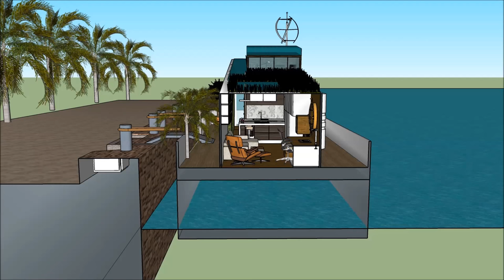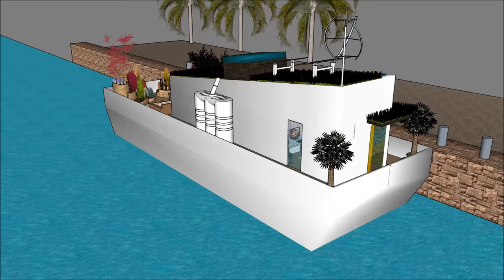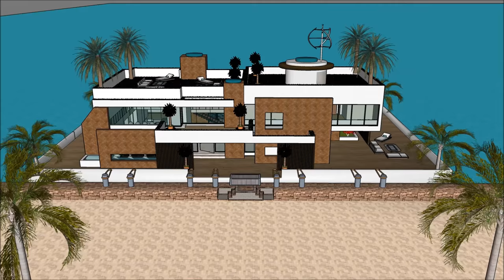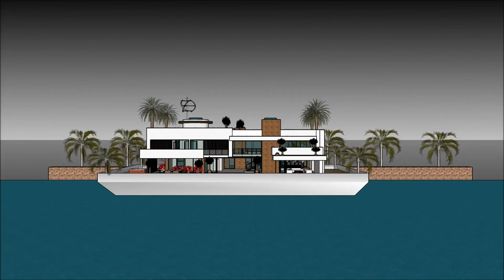Suudi marina görünümü ile tekne ev Amsterdam Hollanda Hindistan ABD Tekne üzerinde yüzen ev yüzen ev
Suudi marina görünümü ile tekne ev Amsterdam Hollanda Hindistan ABD Tekne üzerinde yüzen ev yüzen ev Ev tekne yaşam kalitesini sürdürmek için yapılır:

Suudi marina görünümü ile tekne ev Amsterdam Hollanda Hindistan ABD Tekne üzerinde yüzen ev yüzen ev Abartılı bir mavna ev tekne kiralamak için hazır bir savurgan Barge ev tekne tasarım içerir

Suudi marina görünümü ile tekne ev Amsterdam Hollanda Hindistan ABD Tekne üzerinde yüzen ev yüzen ev, Kiralayan için gerekli tüm tesisleri kapsayan, bodrum katıyla üç seviyeli plana sahiptir. House boat Barge, eşsiz mimari özelliklere sahip eşsiz ve modern bir tasarıma sahiptir. Körfezin muhteşem manzarasına sahip kendi lounge alanı vardır.